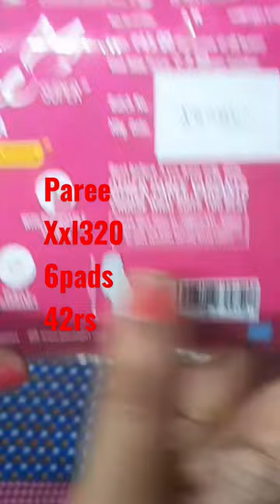paree xxl pad